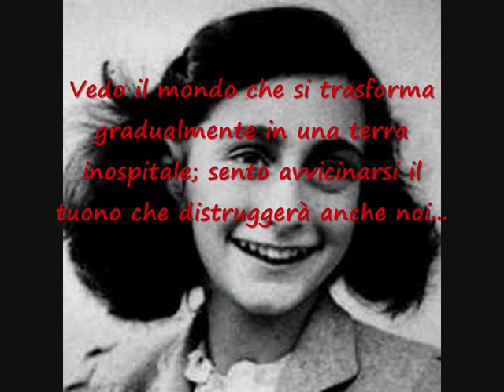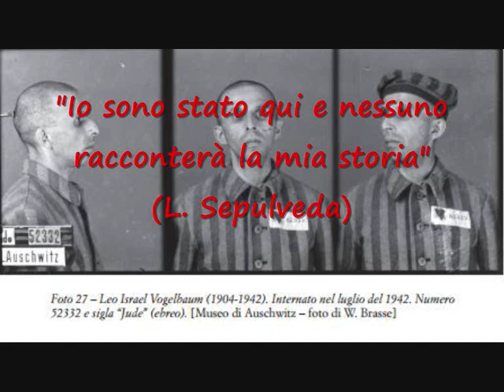ALWAYS IN MY HEAD...we don't forget